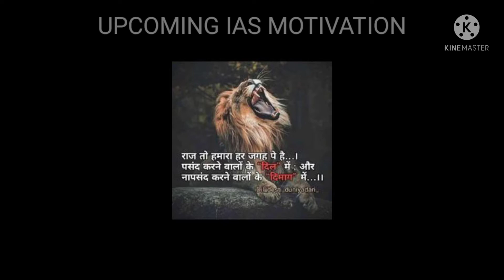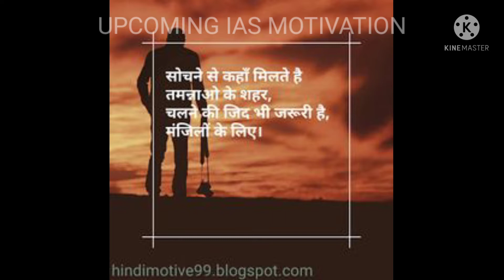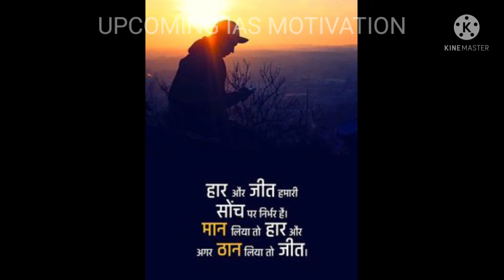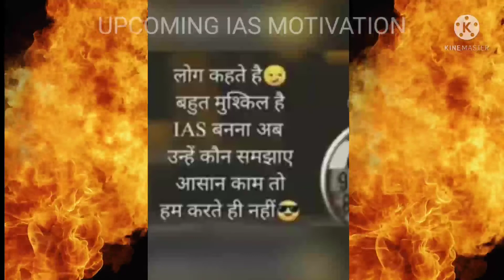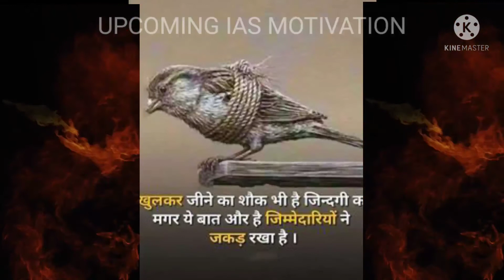🇮🇳UPSC Motivation ||🇮🇳IPS||IAS||IFS||🇮🇳 Motivation 🔥 For all upsc asperente 👍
HII
 आपका हमारे चैनल पर बहुत स्वागत है
धन्यवाद :-
team:- upcomingiasmotivation
ias motivation
ips motivation
ifs motivation
upsc motivation
motivational song